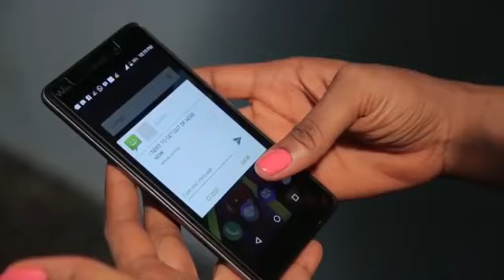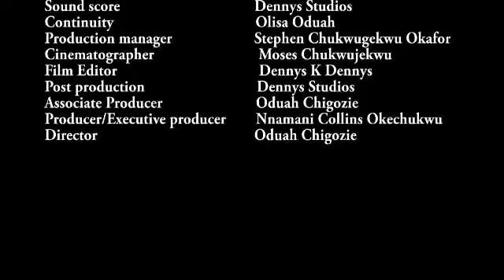HUSBAND AFFAIR 2018 LATEST NIGERIAN NOLLYWOOD MOVIES FAMILY MOVIES YOUTUBE MOVIES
Watch Romantic Nigerian clips, Nigerian Movies Nollywood movies on Youtube.